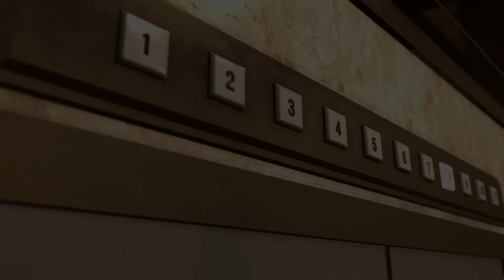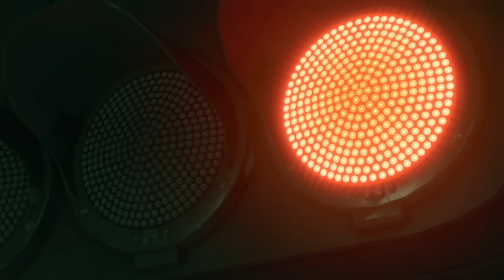近江大侵攻【龍が如く極２】＃３２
私の中では真島史上一番好きなシーンです